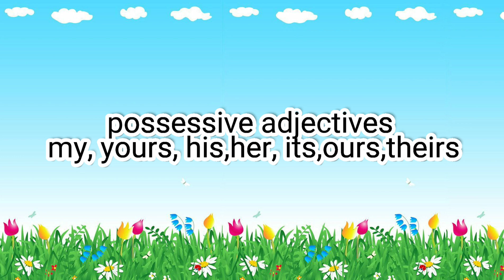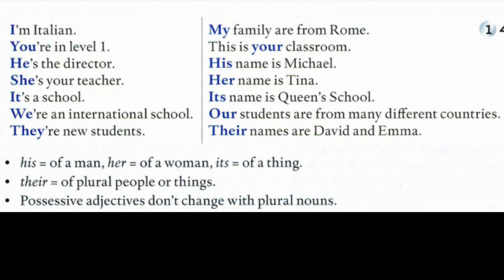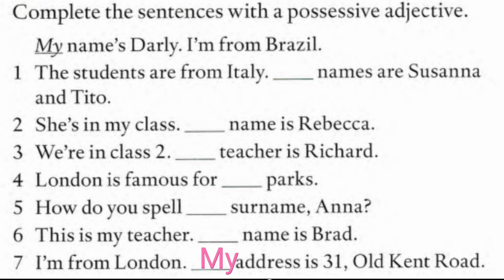Bài 3: tính từ sở hữu trong tiếng Anh -Possessive adjectives